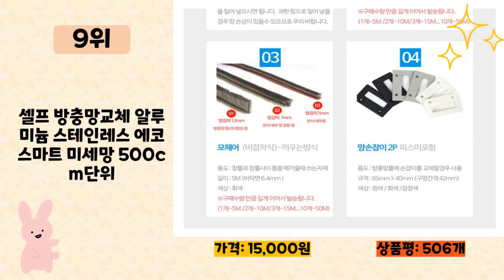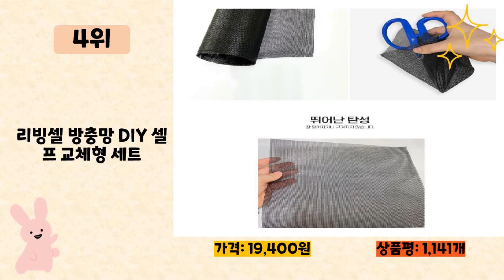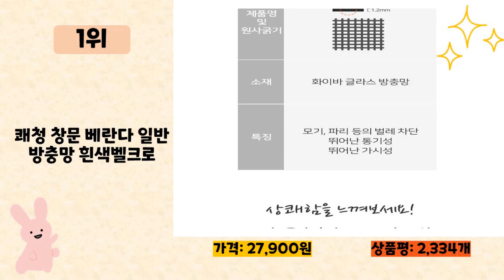2023년 인기 많은 방충망 추천 TOP10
2023년 판매량이 높은 방충망 추천 TOP10을 소개합니다.

♥10위   에이원 대형 가성비갑 방충망 모기장 셀프 교체 촘촘망 보수 창문 베란다 5M 대형 미세먼지 +양면테이프  [  16,900원  ]

♥9위   셀프 방충망교체 알루미늄 스테인레스 에코 스마트 미세망 500cm단위  [  15,000원  ]

♥8위   코멧 방충망 시트 특대형 + 전용 양면 테이프 시트  [  5,580원  ]

♥7위   바로 방충망 시트 특대형 + 특수 양면테이프 + 물구멍 방충망 고급형 10p  [  9,400원  ]

♥6위   한반도철망 에코초미세촘촘망 5M 10M 방충망  [  34,420원  ]

♥5위   쾌청 창문 베란다 탈부착 방충망 블랙벨크로  [  18,650원  ]

♥4위   리빙셀 방충망 DIY 셀프 교체형 세트  [  19,400원  ]

♥3위   에코아일 미세먼지 방충망 롤 촘촘망 창문 셀프 교체 1M 5M  [  17,900원  ]

♥2위   바로 방충망 시트 특대형 + 특수 양면테이프  [  5,590원  ]

♥1위   쾌청 창문 베란다 일반 방충망 흰색벨크로  [  27,900원  ]